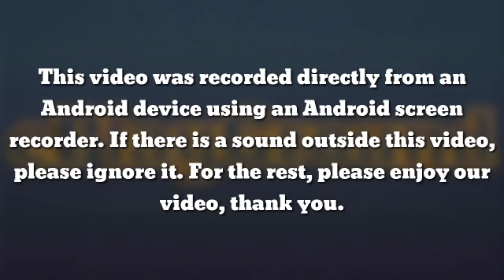Fun GAMEPLAY | Happy Glass by Lion Studios (Android/IOS)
Online/Offline? : Online/Offline